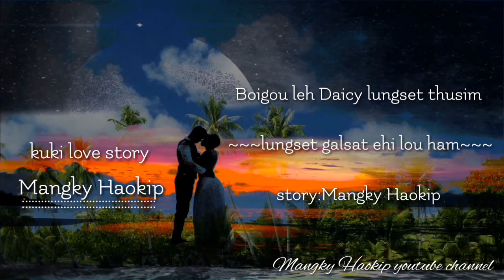LUNGSET GALSAT EHI LOU HAM || BOIGOU LEH DAICY LUNGSET THUSIM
hichi thusim hi nahin kho leh na min toh aki to khah leh lungnop mo na nei hih in ajeh chu semthu thusim ahi,chuleh ema chal they na dewin like comment share hin bol ute